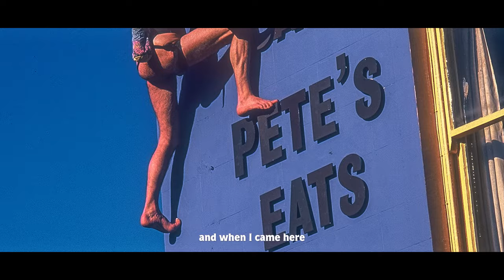PERTEX Presents: Adra - Trailer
‘North Wales is the home of the spirit of climbing, without a doubt.’ John Redhead.

Our new documentary ‘Adra’ explores the history, community, and culture of traditional climbing in North Wales, featuring interviews with some of the most celebrated climbers in the UK and the locals who call Llanberis home. But this is more than just a climbing film - for anyone who has ever experienced the magic of the Cymru hills, ‘Adra’ (home in Welsh) is a celebration of community, of a sense of belonging that draws people together in a way that only this special corner of the world can.

Click the link below to find out more and book tickets.

Director : Emma Crome
Editor: Menna Wakeford
A film by Coldhouse
Producer: Harriet Sykes

Pertex has been weaving high-performance fabrics for outdoor people since 1979.
Our innovative products equip them for adventures both epic and everyday, enabling them to be out in the elements for longer and better.

Pertex fabrics are created out of ongoing partnerships and shaped by our concern for the wellbeing of the planet. We weave them in collaboration and with responsibility, to be rewoven over many lifetimes.